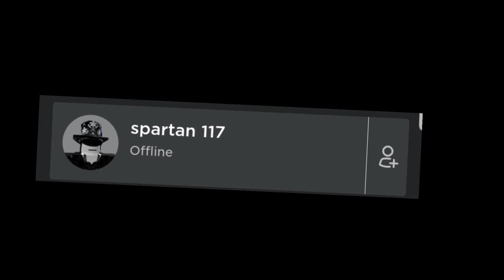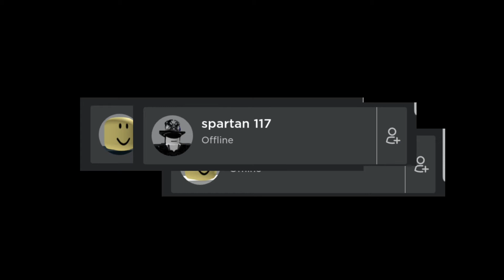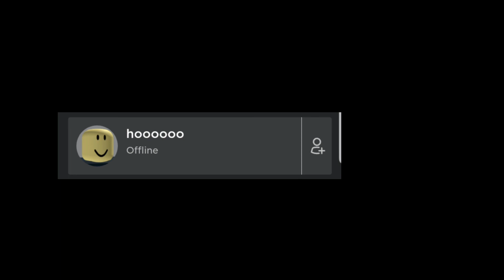halo theme but with roblox usernames.